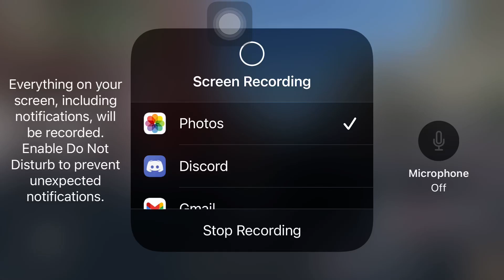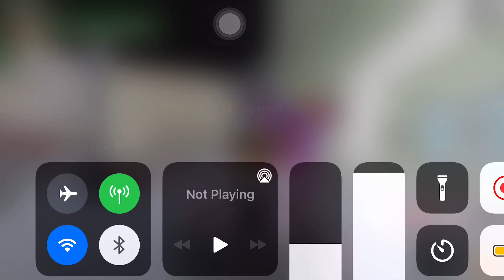[YBA] I FOUND A WAY TO MAKE MAX MONEY IN 1 DAY AND HERES HOW...